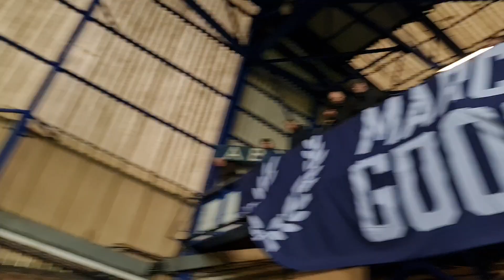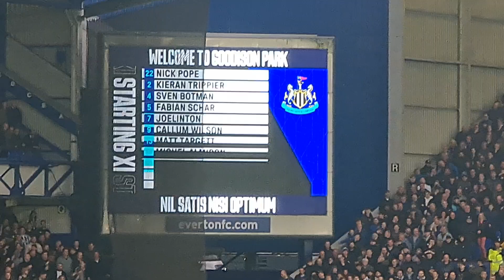Everton 1-4 Newcastle United Entrance Sirens Z Cars 27/04/23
Everton Vs Newcastle United
Thursday 27th April 2023
Premier league